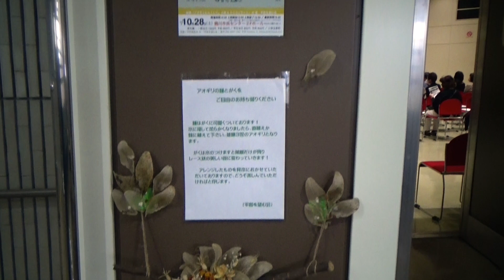平和を望む会 木村巴代表のご挨拶と被爆アオギリ3世の種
木村巴画伯が立ち上げた「平和を望む会」の初イベントが鶴川市民センターホールで開催されました（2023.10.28）。番井幸子さんが司会を務められ、木村巴画伯のご挨拶の後、映画「アオギリにたくして」が上映されました。上映後、映画の製作者でプロデューサーのシンガーソングライター中村里美とギタリスト伊藤茂利のライブが行われました。最後にイベントを共につくった皆さんが舞台に出演され、手話歌「平和を」にチャレンジ🎶 この会を主催された皆様とご参加くださった皆様の優しさと思いやり、平和への想いが広がるステキなイベントとなりました。

会場の入り口には、木村画伯が被爆アオギリ３世の種のついた萼でつくったフラワーアレンジメントの作品が飾られ、被爆アオギリ３世を育てたい方に「いのちの大切さ」「平和の尊さ」を託して、種がプレゼントされました。

この被爆アオギリ３世の種は、元京都橘大学教授で鶴川在住の小寺隆幸先生からイベントの前日にいただいたものです。小寺先生は、数学教員として今も教壇に立たれています。原爆の図丸木美術館でもかつて理事長を務められ、チェルノブイリ子ども基金共同代表として長年核被害の深刻さを伝えておられます。

33年前、小寺先生は広島の被爆者・沼田鈴子さんから広島平和記念公園の被爆アオギリの種を託されました。今ではご自宅の屋根の高さを越えるほど大きく成長して毎年花を咲かせています。その被爆アオギリ2世の大木から採れた３世の種をこの度のイベントの開催に向けてプレゼントしてくださいました。心より感謝申し上げます。

平和の種をまく「平和を望む会」の活動がこれからも広がっていくよう心より祈っています。この度は、大変ありがとうございました。ミューズの里スタッフ一同心より感謝申し上げます。

主催：平和を望む会
ご挨拶：木村巴（代表）
司会：番井幸子

撮影・編集：中村里美・伊藤茂利
制作：©︎ミューズの里
撮影日：2023年10月28日
Seeds of Hope & Peace🌱